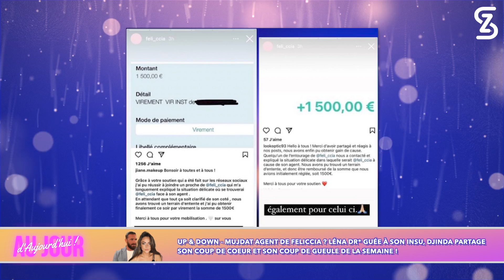EXCLU - Mujdat agent caché de Feliccia ? Il explique tout !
La rumeur dit que Mujdat s’occuperait des placements de produits (polémiques) de Feliccia… Réponse !